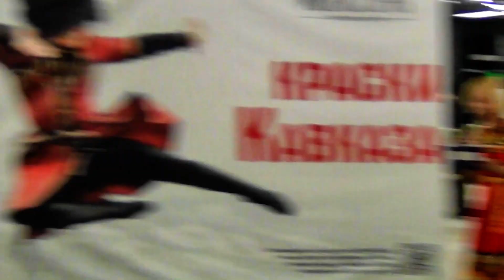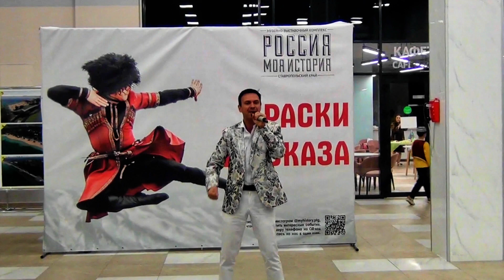Владимир Волынкин Россия моя